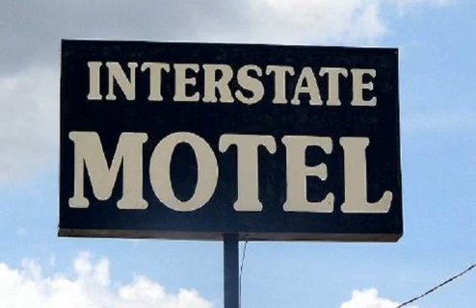Interstate Motel - Wills Point (Texas) - United States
Interstate Motel hotel city: Wills Point (Texas) - Country: United States

Interstate Motel is located in Wills Point. Free Wi-Fi access is available.  Rooms here will provide you with a TV and satellite channels. A microwave and a compact refrigerator are included in every room.

 -- Interstate Motel汽车旅馆位于Wills Point市，提供免费无线网络连接。  客房配有卫星电视。每间客房都配有微波炉和小冰箱。  Interstate Motel汽车旅馆设有24小时前台，提供洗衣设施和自动售货机。  汽车旅馆提供免费停车场，距离Amtrak火车站有37英里（60公里）。

 -- Мотель Interstate расположен в городе Уиллс Пойнт. На территории работает бесплатный Wi-Fi.  Все номера оснащены телевизором со спутниковыми каналами, микроволновой печью и компактным холодильником.